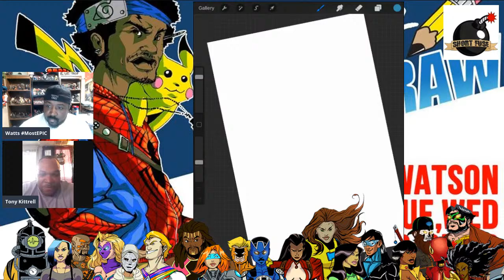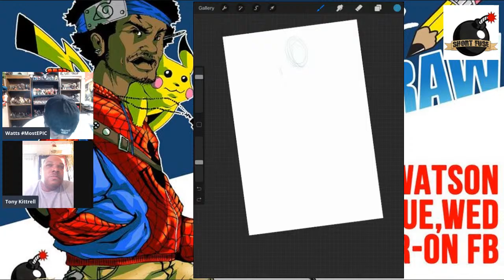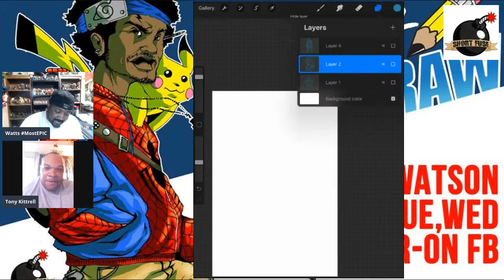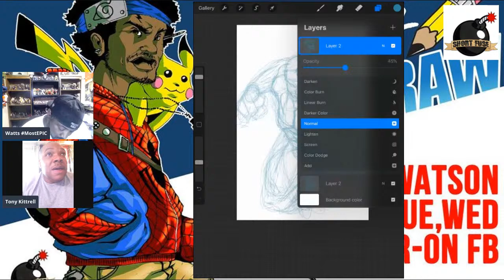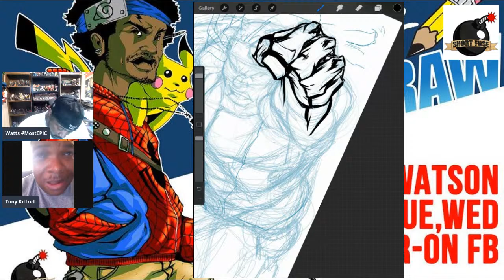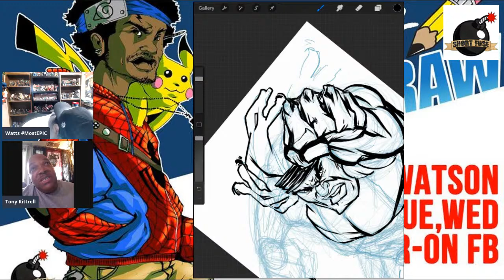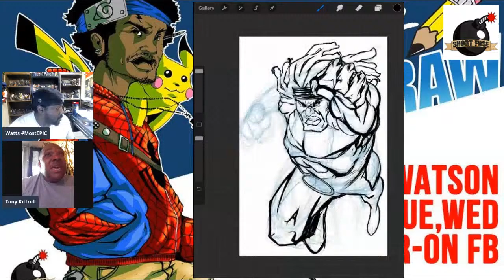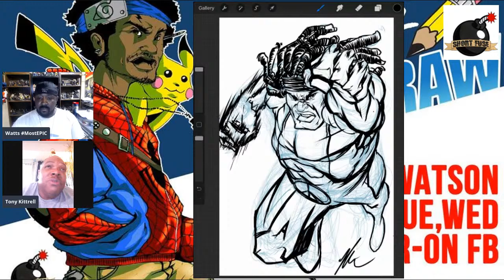Chat and Draw Ep 2 with Tony Kittrell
Second episode featuring Tony Kittrell. Show starts at the 15 minute mark